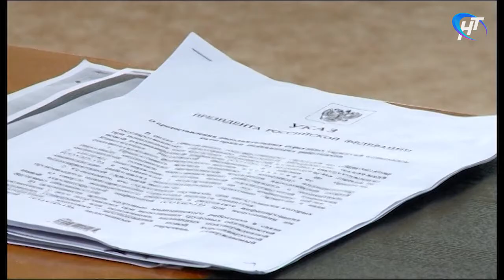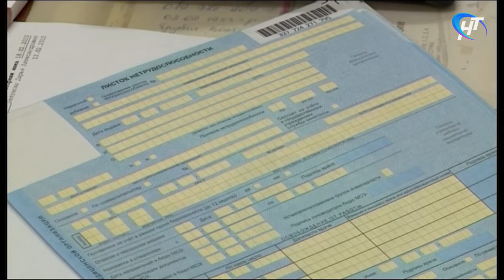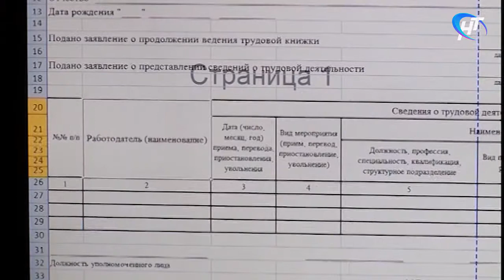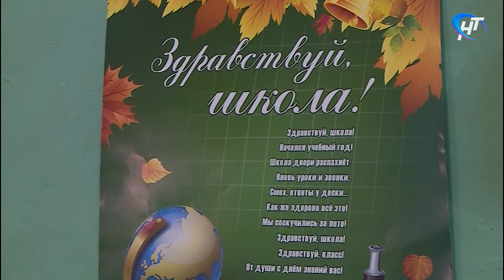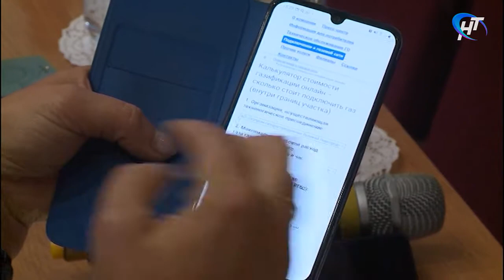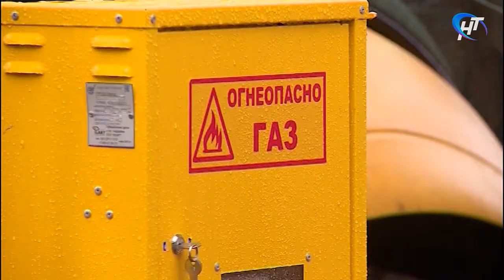На Вашей стороне. День знаний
Выпуск от 2 сентября 2021 года